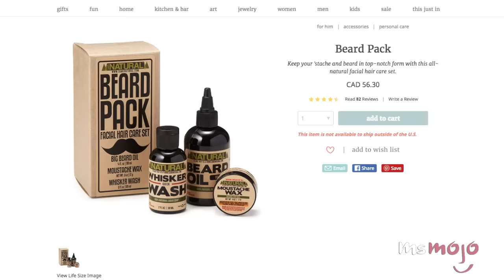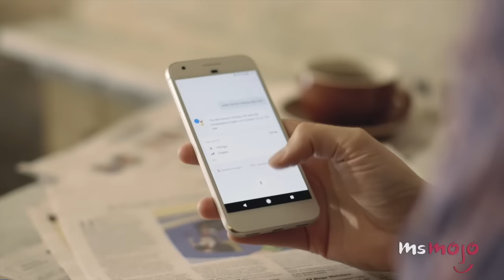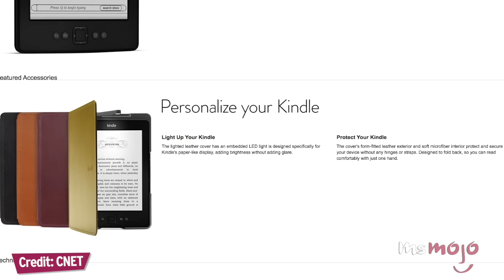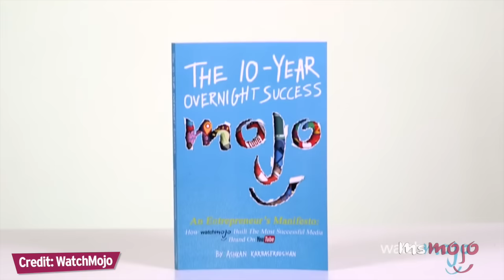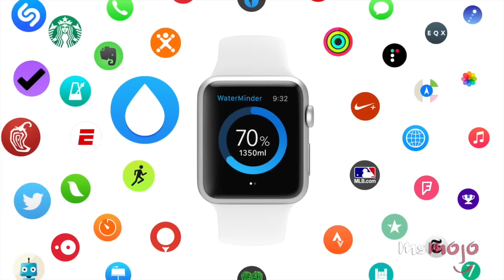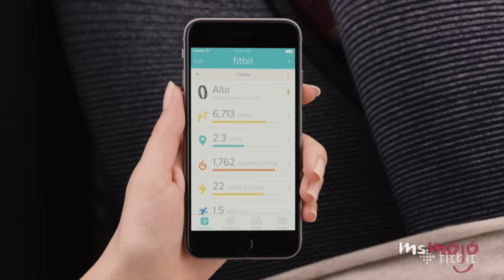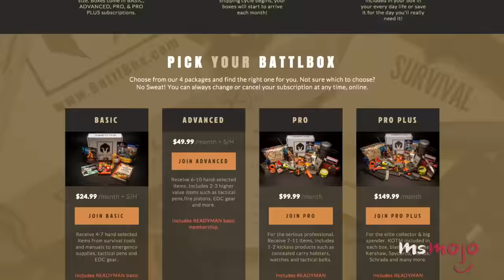Top 10 Best Christmas Gifts For Him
Top 10 Best Christmas Gifts For Him in 2016

For the guys in your life who you have a difficult time buying gifts for, we’ve curated a list to help you out! Everyone loves a monthly subscription box because you’re able to customize it to his interests. For the active guy in your life, be sure to check out the FitBit Alta, and the North Face Etip Gloves so he can still text when he’s outside. For the tech savvy, check out the The Amazon Echo, Google pixel, NES Classic Edition and the Amazon Kindle!

Shop the products below!

#10: Bose QuietComfort 20 Acoustic Noise-Cancelling Headphones
#9: Mobile Charging Pack For Phone
#7: The Amazon Echo
#5: The North Face Etip Gloves
#3: NES Classic Edition
#2: FitBit Alta
HM: Spicebomb
HM: The Corkcicle Ice Whiskey Wedge
HM: Metro XS Umbrella